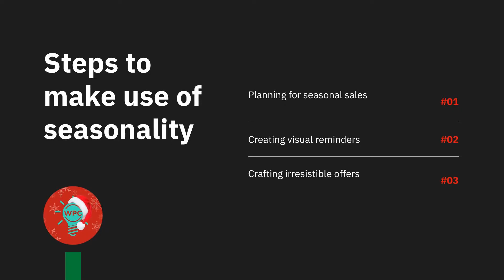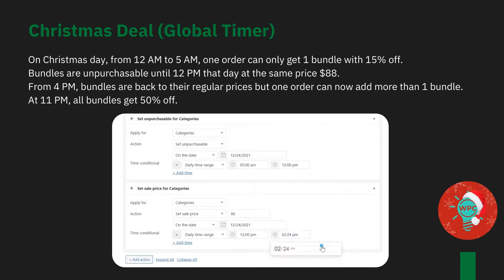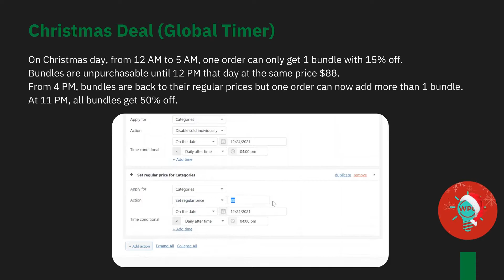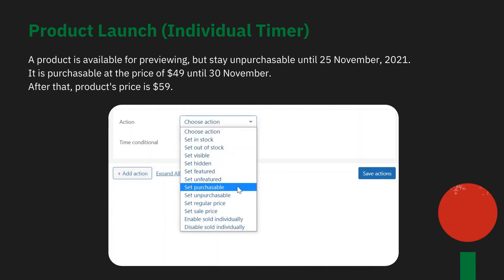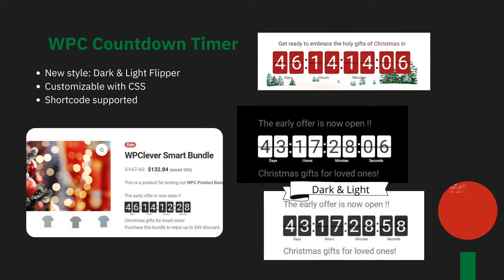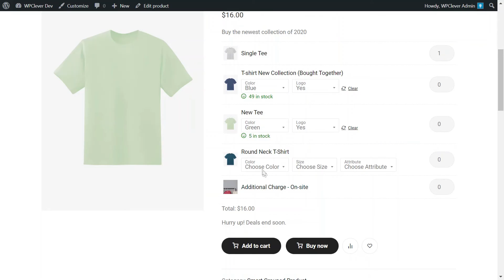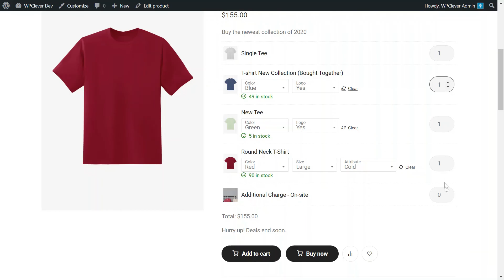Seasonality - Low cost Planning for Seasonal Sales with WPC Plugins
How to make use of seasonality to promote your seasonal products and boost sales in the coming holidays? We offer some low-cost strategies for your online store to thrive in the 4ht quarter - the biggest sale opportunity of the year.

Music in the video:
1. Holly Dazed by RKVC
2. Christmas Village - Aaron Kenny
3. Up on the Housetop - E's Jammy Jams

Special thanks for the beautiful music.